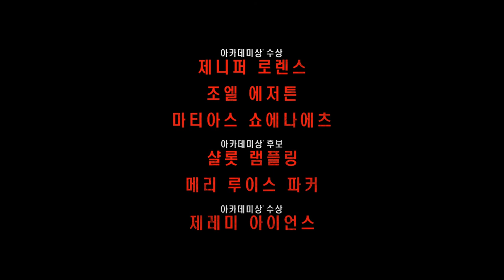[레드 스패로] 붉은 참새, 그녀의 정체는? (2018.02.28)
[레드 스패로]
감독: 프란시스 로렌스
출연: 제니퍼 로렌스, 조엘 에저튼, 마티아스 쇼에나에츠, 메리 루이스 파커, 제레미 아이언스...
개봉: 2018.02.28